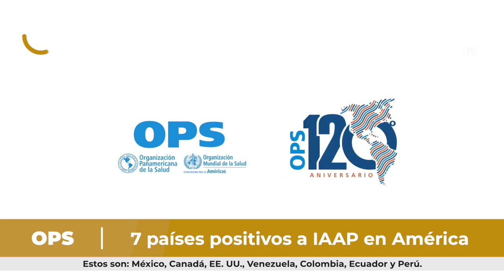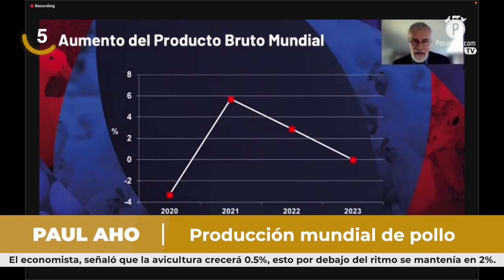Pecuarios TV: Las breves del sector avícola - 09 Diciembre